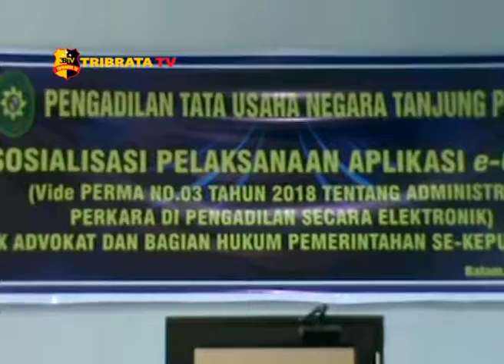PTUN TANJUNG PINANG HARI INI LUNCURKAN APLIKASI E-COURT